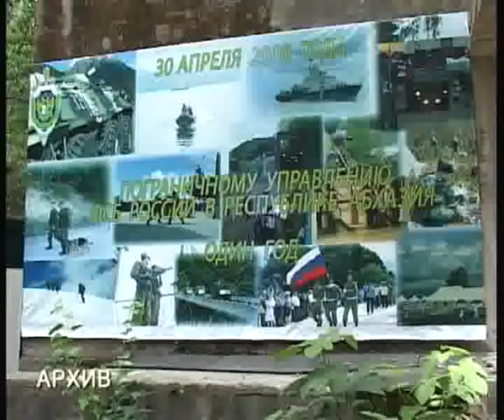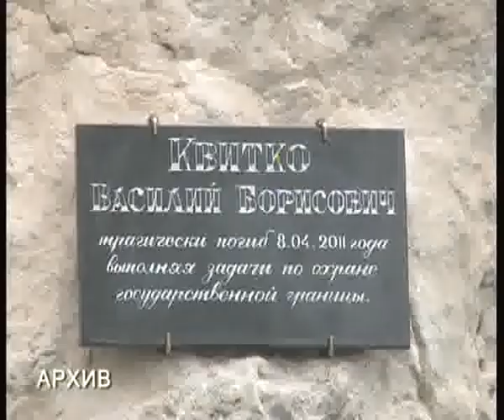В Абхазии сменился наместник Кремля